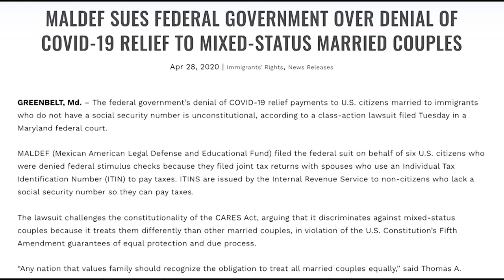Coronavirus relief excludes mixed-status families | Cronkite News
The CARES Act does not permit families with mixed legal status to receive government stimulus payments triggered by the COVID pandemic.

Video by Alexa Fuenmayor/Cronkite News